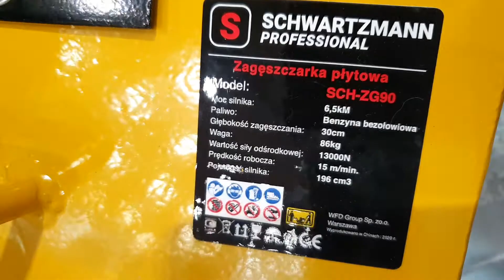ВИБРОПЛИТА SCHWARTZMANN SCH-ZG90 и SCHWARTZMANN SCH-ZG95BS - обзор новинок 2021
Применяйте промо коды на нашем сайте -